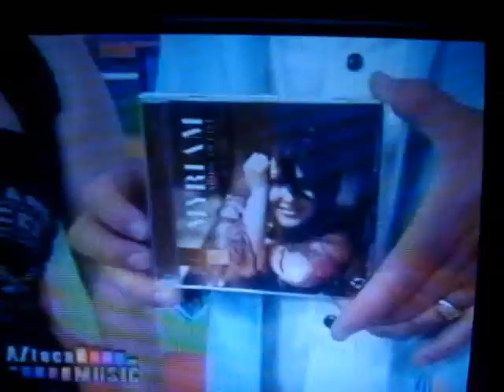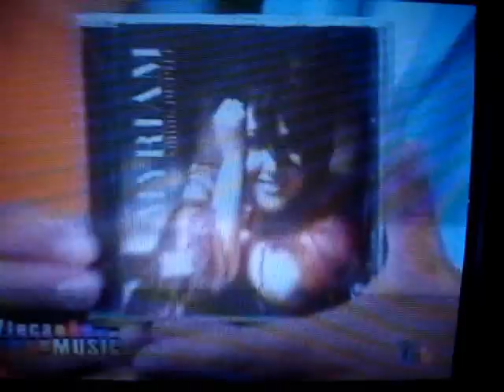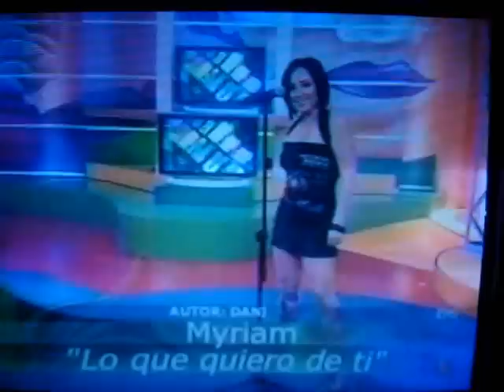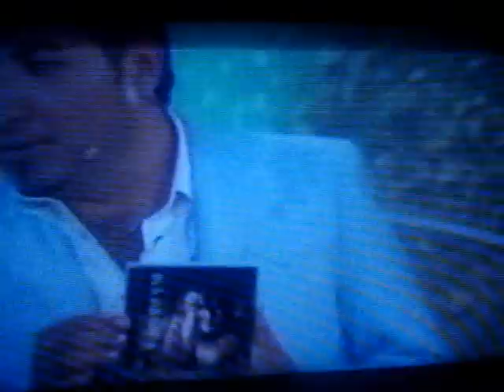Myriam en azteca Music 2prt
Myriam en azteca music, mini-entrevista y cantando lo que quiero de ti!